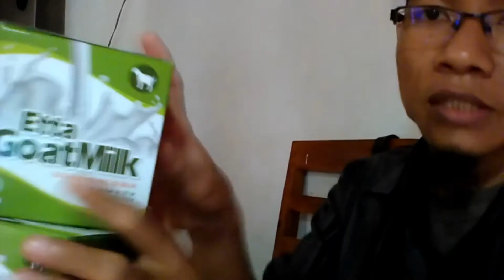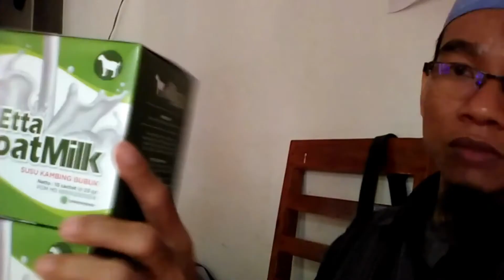Jual Susu Kambing Obat Paru Paru Kota Bangil Order 081282707458